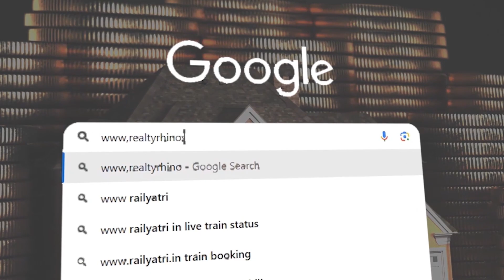VLOG - SOUTHERN PERIPHERY ROAD TO GOLF COURSE EXTENSION ROAD - CURRENT STATUS & FUTURE DEVELOPMENT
Our Services
1. Primary Market Transactions – Original Booking with the Leading Developers
2. Secondary Market Transactions to our Existing Clients
3. Corporate Leasing for the Builders and Corporates

1. Dwarka Expressway (NPR) – Gurgaon
2. Golf Course Extension Road Gurgaon
3. New Gurgaon
4. Southern Periphery Road – SPR – Gurgaon

Important Links
1. Connect us on Whatsapp